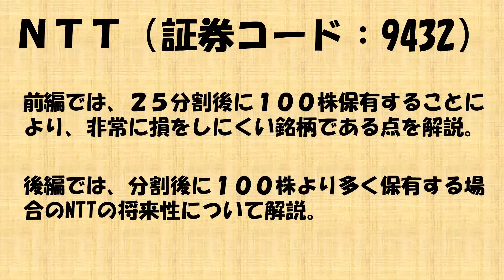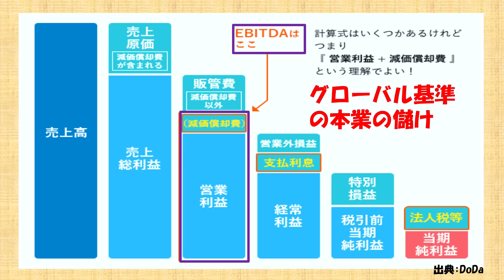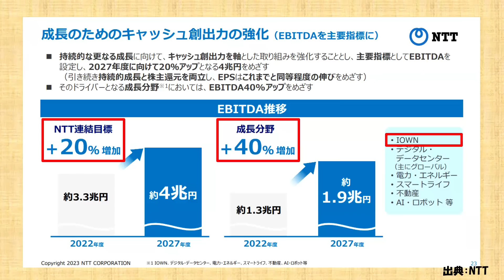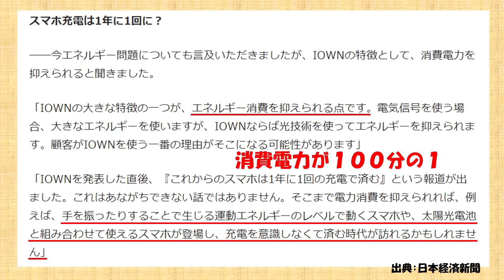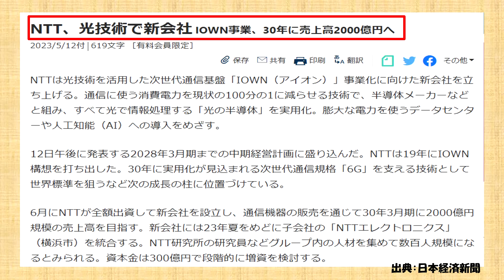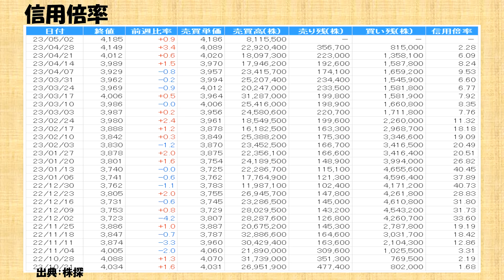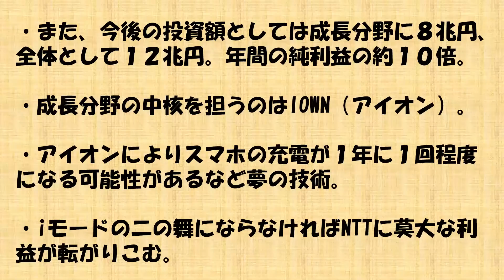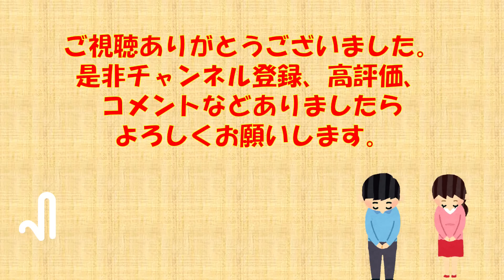【決算後下落！】25分割で国民的銘柄へ！本命はIOWN（アイオン）？NTT株徹底解説（後編）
皆様、こんにちは。「お金の研究所」です。今回の動画は、「25分割で国民的銘柄へ！本命はIOWN（アイオン）？NTT株徹底解説（後編）」というテーマでお話させて頂きます。本日もよろしくお願い致します。

【落ちているお金？】25分割で国民的銘柄へ！本命はIOWN（アイオン）？NTT株徹底解説（前編）

【無料で新刊ゲット】Bコミ（坂本慎太郎）著：『はじめての資産運用』（1500円→無料）

『まず買っときたい６つの高配当米国株』（メアド登録のみ）

『２〜３年後に株価１０倍が狙える３つのイノベーション米国株』（メアド登録のみ）

『EV戦争の覇者』（メアド登録のみ）
『成長市場で一人勝ちが狙えるEV戦争の覇者』レポートと、80分程度の動画が無料で視聴できるようになります。